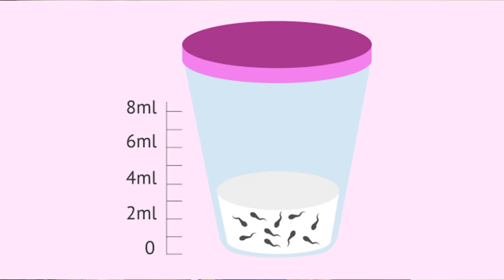Sperm LEAKAGE after SEXUAL INTERCOURSE…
FERTILITY DOCTOR

Highly suggested videos to watch on my channel:
[  ] How To Calculate Safe Days To Avoid Pregnancy// How To Calculate Fertile Window To Get Pregnant